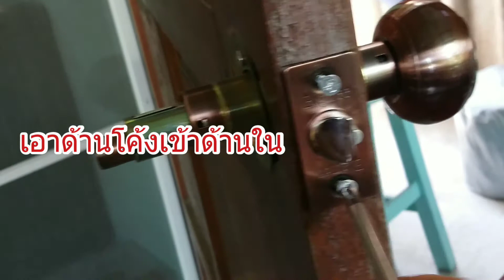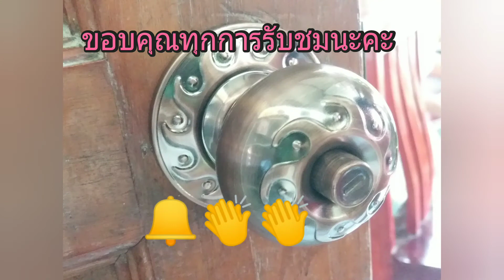เปลี่ยนลูกบิดประตูไม่ยากอย่างที่คิดแม่บ้านทำได้ง่ายนิดเดียว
ขอบคุณทุกการรับชมนะคะ💙🙏